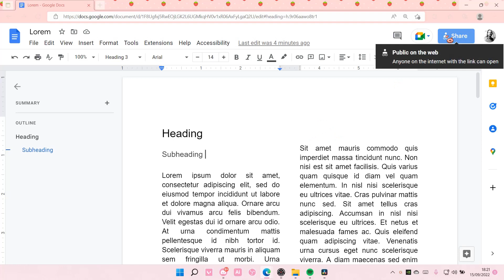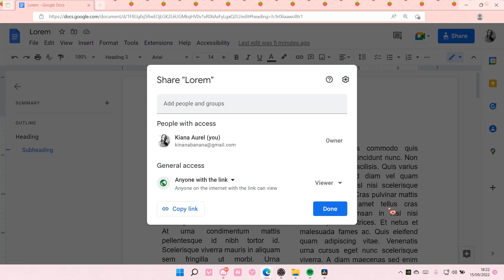How To Make Google Doc View Only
Want to make Google Doc view only? Here's how you can do that.